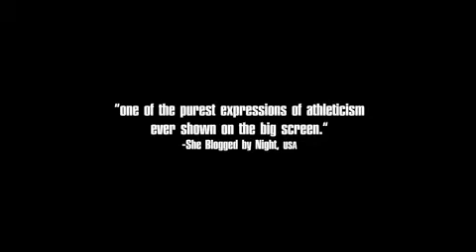Down But Not Out Full Documentary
Just twenty-four hours before the fight begins, a group of amateur women boxers prepare for their first time in the ring.